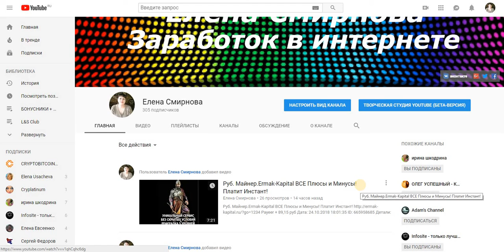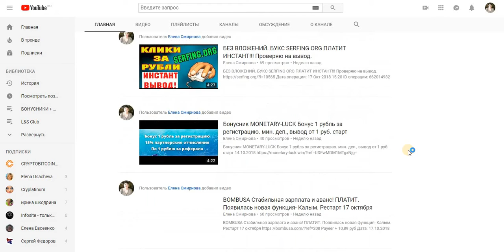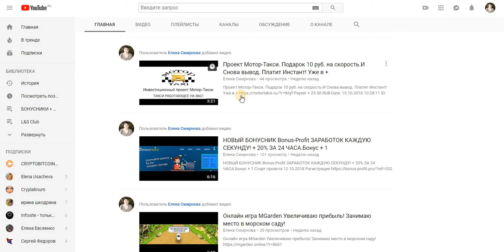Бонусник Bumbosa НЕ ПЛАТИТ!